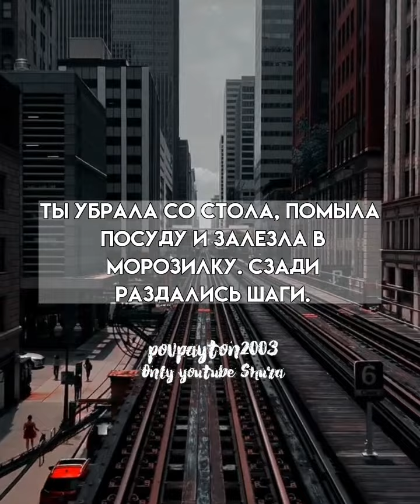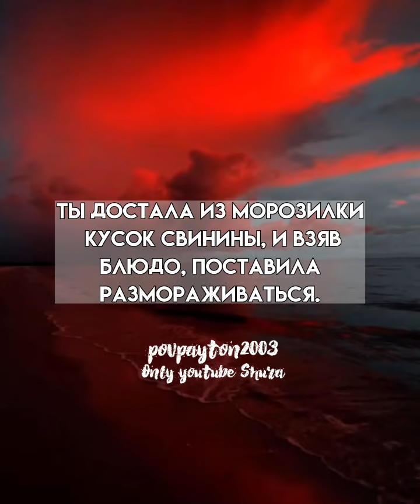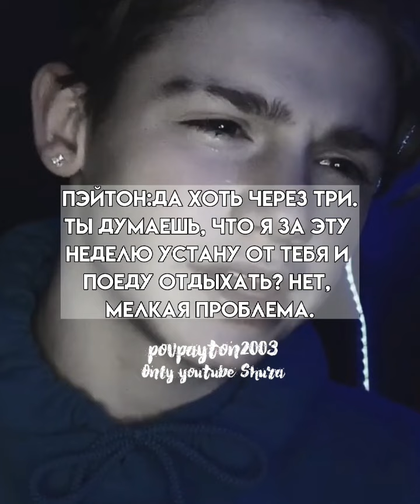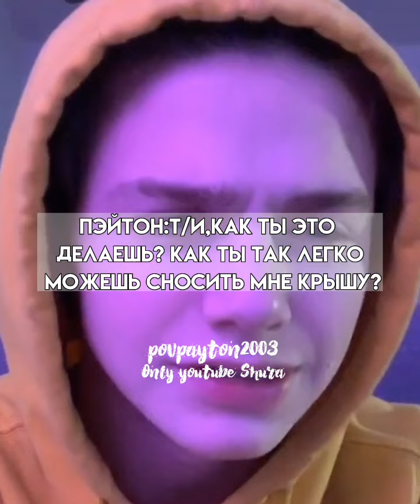Pov/93 серия/~Ты моя проблема~/POVPAYTON💗🐢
идея

пов